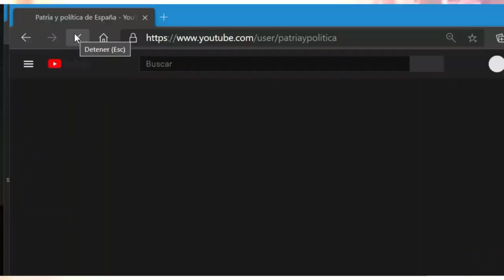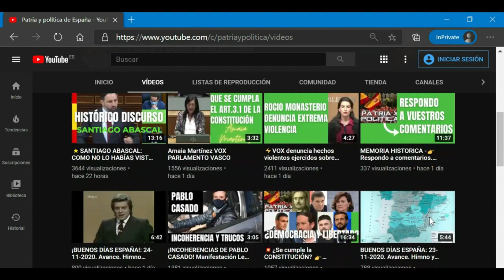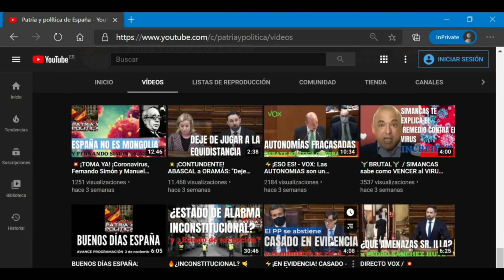🔔¿LA VERDAD? ¿Le importa a alguien? JUAN CARLOS REGULARIZA...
Día de la Constitución. Casualidades que no existen, filtración que corre como la polvora por la prensa ansiosa por hacer dinero, y otros por hacer caer la Monarquía. Yo te cuento, y tu decides a quien crees.

y recuerda activar la campanita🔔 para no perderte ningún vídeo.
✅ ✅Conviértete en miembro de este canal para disfrutar de ventajas:
⏩Entra en la PESTAÑA COMUNIDAD para conocer las novedades del canal, ver otro tipo de publicaciones, fotos, encuestas y participar.

El propósito de este canal es informar a los españoles principalmente sobre la situación política, intervenciones desde el congreso de los diputados y otros parlamentos, con atención especial a Vox. También, formar y educar en cuestiones relacionadas con la memoria historia política y social de España, régimen de Franco, o crítica política, así como en valores culturales españoles relacionados con nuestras raíces y tradiciones propias del pueblo español. También informaciones relativas a la Casa Real, el Jefe del Estado, S.M. el Rey Felipe VI.